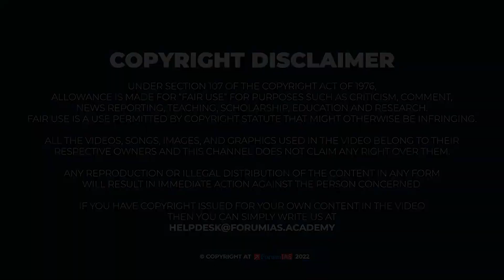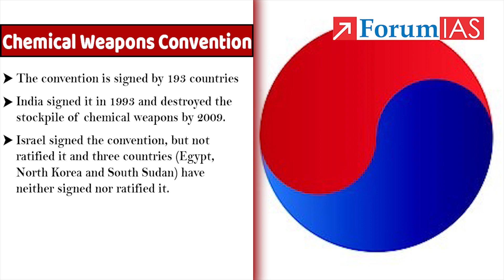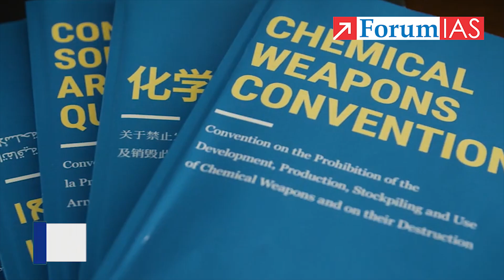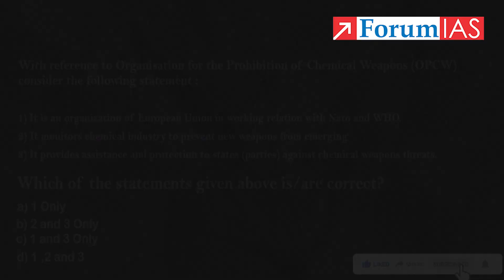The Chemical Weapons Convention | International Organizations | Forum IAS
The Chemical Weapons Convention is the world’s first, multilateral disarmament agreement to provide for the elimination of an entire category of weapons of mass destruction within a fixed time frame.
The aim of the Convention is to eliminate an entire category of weapons of mass destruction. The elimination is done by prohibiting the development, production, acquisition, stockpiling, retention, transfer, or use of chemical weapons by State Parties.